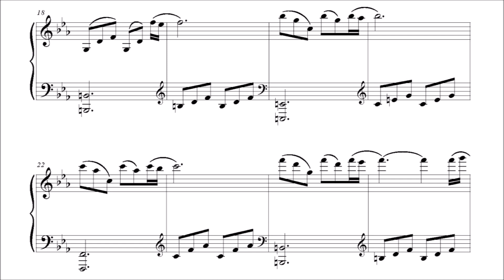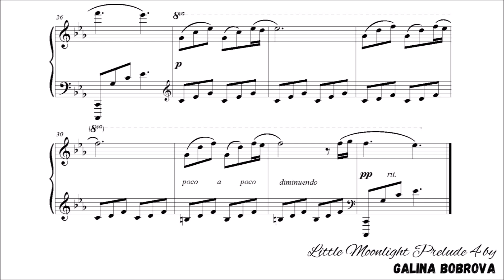Galina Bobrova «Little Moonlight Prelude 4» for piano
«Little Moonlight Prelude 4» by composer Galina BOBROVA (Kyiv, UKRAINE)